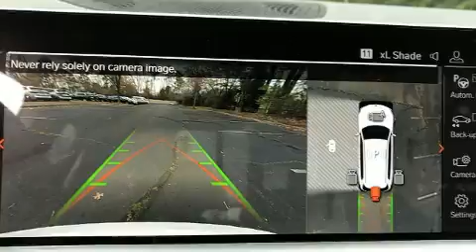2020 BMW X7 xDrive40i in Richmond, VA 23294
Richmond BMW
8710 Broad St.

Outstanding design defines the 2020 BMW X7. Under the hood you'll find a 6 cylinder engine with more than 300 horsepower, and load leveling rear suspension maintains a comfortable ride. Well tuned suspension and stability control deliver a spirited, yet composed, ride and drive A turbocharger further enhances performance, while also preserving fuel economy. BMW prioritized practicality, efficiency, and style by including: a built-in garage door transmitter, a power seat, automatic dimming door mirrors, front bucket seats, turn signal indicator mirrors, lane departure warning, and air conditioning. Everything is where it ought to be, from the dashboard controls to the door locks and window controls. Rear passengers enjoy the seat heating functionality, keeping them warm during the winter months. Third row seats provide an even greater maximum passenger capacity. The unique heads-up display projects vehicle information onto the windshield, including speed, gear selection and engine speed. Drivers benefit by not having to take their eyes off the road. Passenger security is always assured thanks to various safety features, such as: dual front impact airbags with occupant sensing airbag, head curtain airbags, traction control, brake assist, ignition disabling, an emergency communication system, and 4 wheel disc brakes with ABS. You'll never lose visibility with rain sensing wipers, which activate automatically when the drops start to fall. We pride ourselves on providing excellent customer service. Stop by our dealership or give us a call for more information.